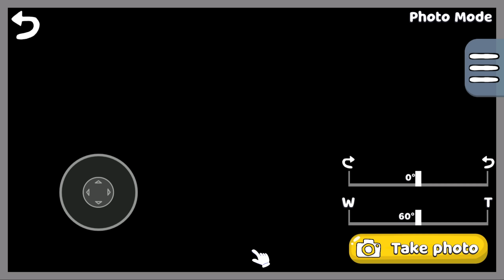New Cockroach Pet Item? - Super Bear Adventure Gameplay Funny Moments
Super Bear Adventure
New Gameplay Walkthrough everyday
Thanx!